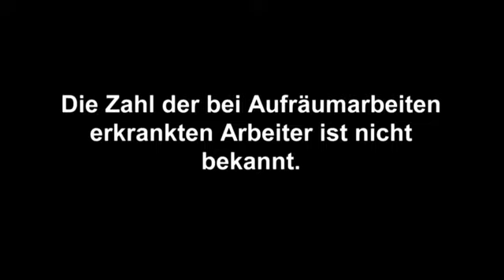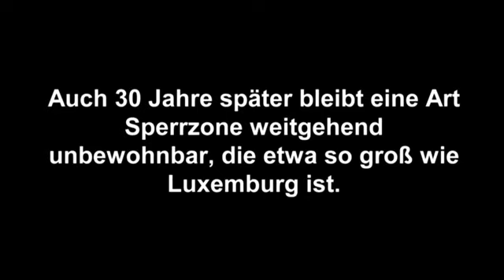30 Jahre nach der Katastrophe von Tschernobyl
Am 26. April 1986 führte eine Explosion im Reaktor von Tschernobyl zu einem verheerenden Atomunfall. Die Strahlung der Ruine bedroht trotz einer Betonhülle noch heute die Menschen in der Region.